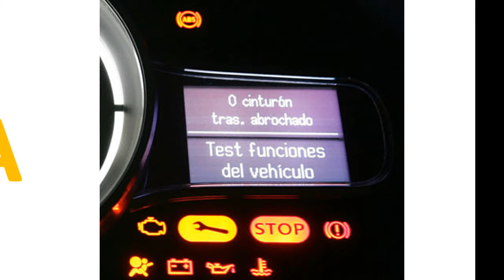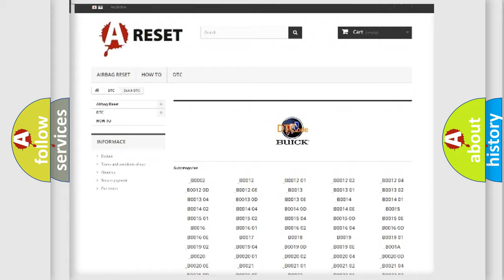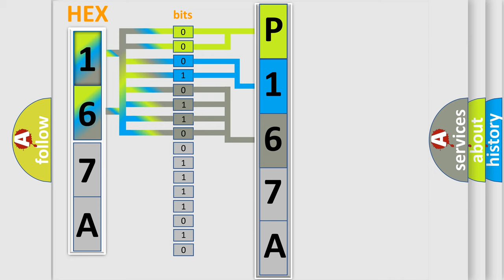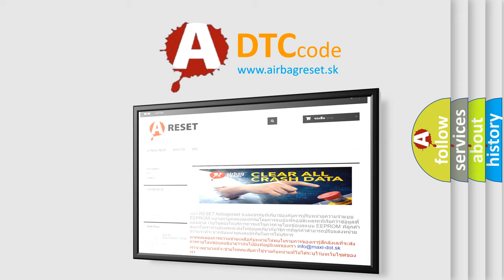DTC Buick P167A Short Explanation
Contents:
0:21 Basic DTC analysis according to OBD2 protocol standard.
1:48 Insight into programming
2:58 A diagnostically understandable description of the Diagnostic Trouble Code
3:05 Basic error definition

Make:
Buick
Code:
P167A
Definition:
Electronic Control Unit ROM Malfunction
Description: